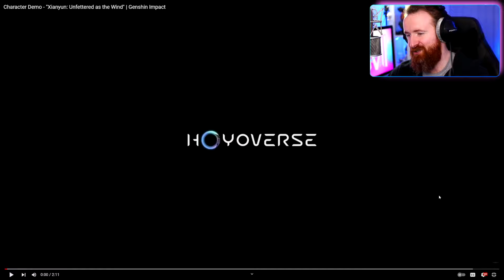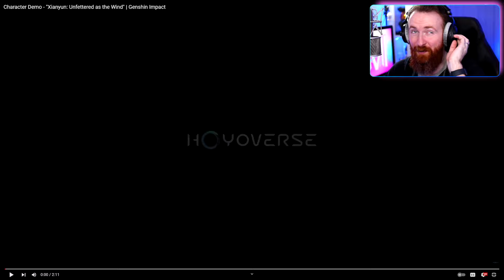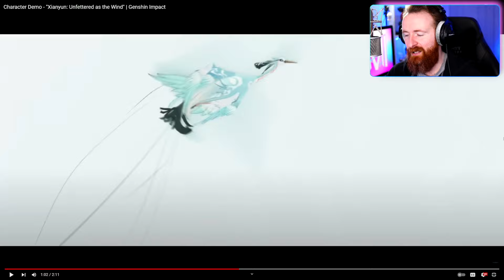Cloud Retainer Theme GOES HARD! Drummer Reacts to Xianyun Genshin Demo